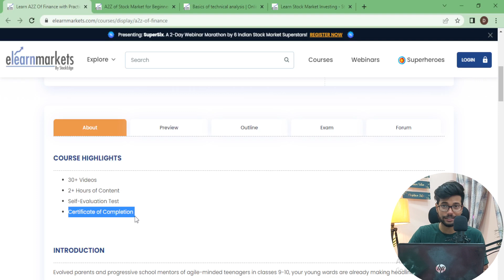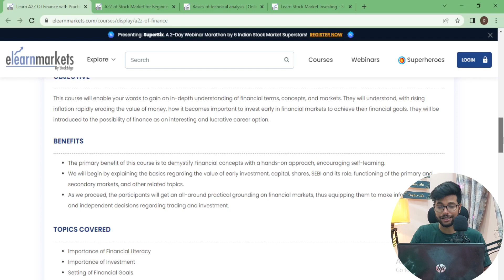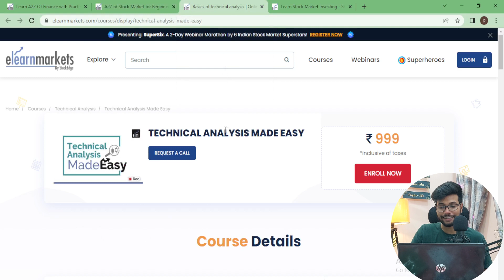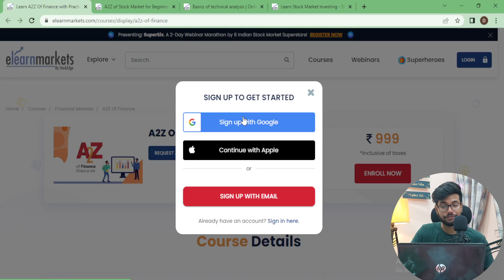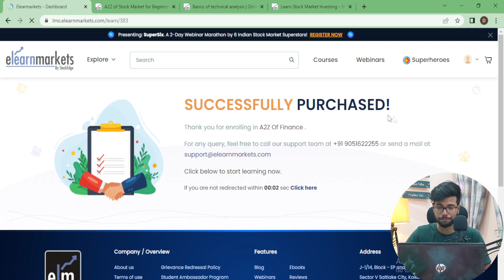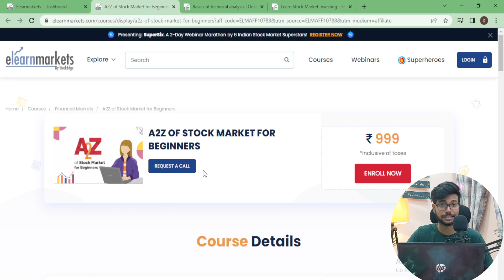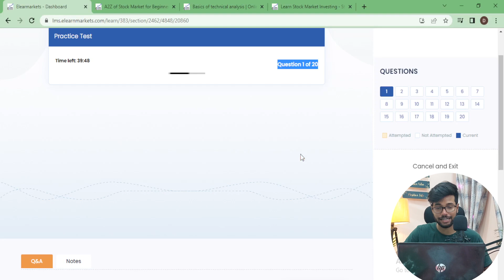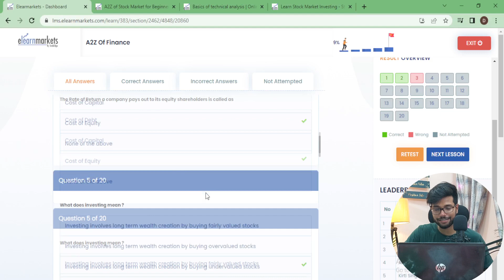5 Hight Paying Stock Market & Finance Courses You Can't Miss In 2023 | Online Course + Certificate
Free Courses Online In Certificate | Free Online Course Free Certificate In 5 Min | Anyone Can apply | Basics To Advance Course For Beginners

🥳 Bonus Free Certification Courses Worth Rs. 1000 Now Free 🥳

2.  A to Z Of Stock Market For beginners Premium Certification Course Rs 999 Now FREE! -

3. Technical Analysis Stock Market  Course Online Free  WIth Certificate In 5 Min | Basics To Advance

Topics Covered(Tags)
Infosys Certification
Infosys Springboard free courses
Infosys Courses For Students
Infosys Launches InfyTQ
Infosys to offer free online courses
Free Online Courses with certificate
infosys certification
Free infosys courses
infytq certification
infosys free certification courses
nfosys Springboard Internship PHASE- 2
infosys internship for indian students
Review of forage infosys certification |
forage
forageinternship
Infosys Power Programmer Virtual Experience Program
ncs courses
national career service courses
tcs ncs training
government courses
government free courses with certificates
Company analysis and understanding of financial statements
Impact of external events on the Stock Market
Stock Market Index
Stock Analysis
Tracking Stock Market
Basic Guide to IPO
Importance of Financial Literacy
Importance of Investment
Setting of Financial Goals
Concept of Capital
Concept of Share
Role of Securities and Exchange Board of India (SEBI)
Structure of Financial Markets
Primary & Secondary Markets
Concept of Stock Market
Stock Market Indexes
Participants in the Stock Market
Basics of International Markets
How to track Markets?
Introduction to Currency Market
Concept of Exchange Rate
Risk and Myths about the Stock Markets
infosys certification 2022
infosys free online courses with certificate
infosys free certification
infosys online free certification course
infosys certified python programmer
infosys python certification
infosys free online certification courses
infosys certified java programmer
infytq free online courses

stock market free course online stock market free course for beginners to advanced stock market free course telegram channel stock market free course online hindi
stock market free course for beginners to advanced episode 7 stock market free course online tamil stock market free course in hindi stock market free course download
stock market free course telugu
stock market free course playlist stock market free course for beginners stock market free course for beginners to advanced episode 8 stock market free course tamil
stock market free course udemy
stock market complete course stock market
 stock market for beginners stock market course
stock market live stock market ka commando
  stock market news  stock market full course in hindi